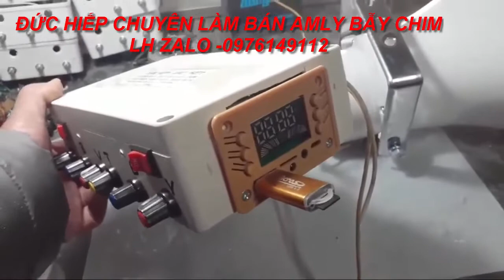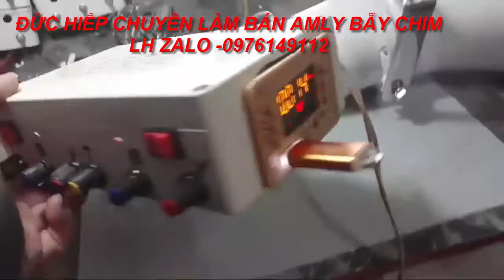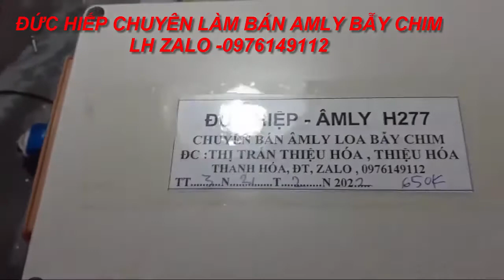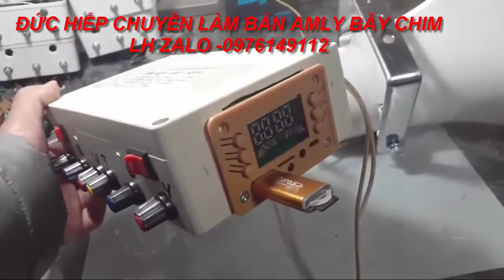TIẾNG TRÍCH RÉ THÁNG 4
amly bẫy chim đêm ,đức hiệp  amly loa  bẫy chim đêm lh 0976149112